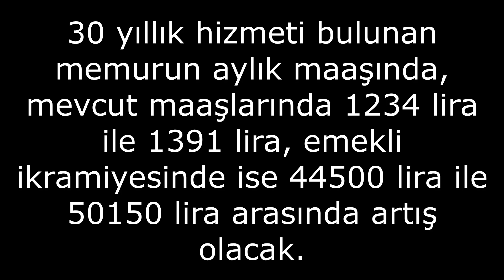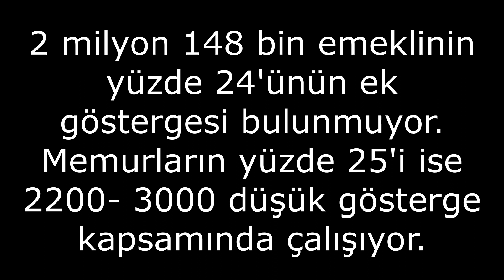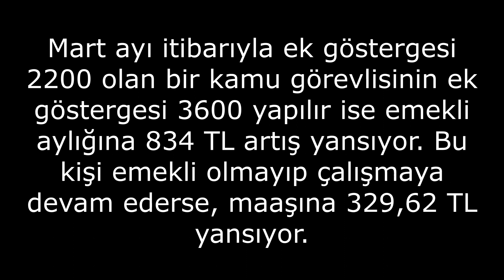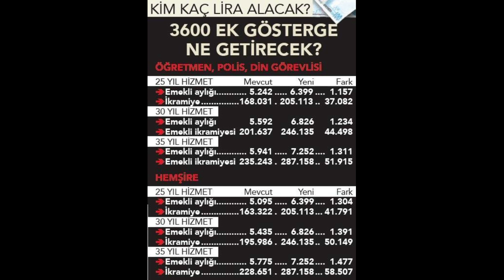3600 Ek Gösterge Nedir? Açıklanan Düzenleme Kimleri Kapsıyor?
3600 ek gösterge kimlere verilecek? Maaşları nasıl etkileyecek?